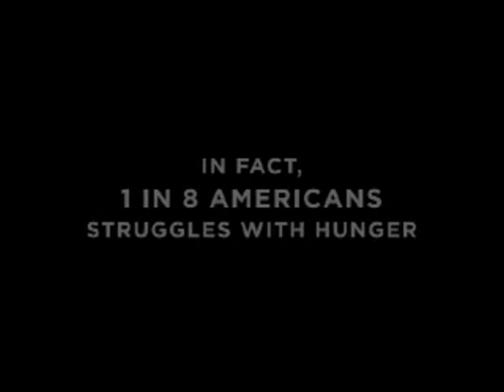President Obama Speech on Food Banks, Feeding America - Food Bank Of Central New York